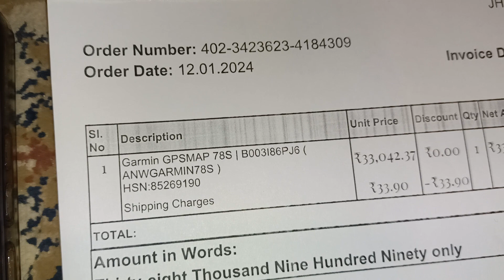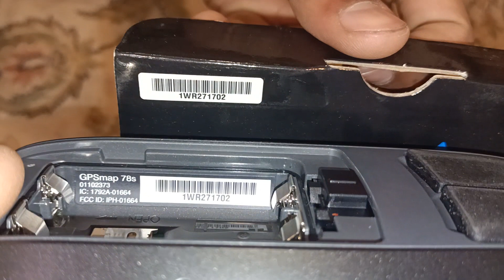402-3423623-4184309 ( 78s packing video )